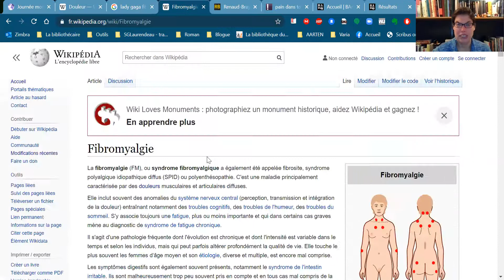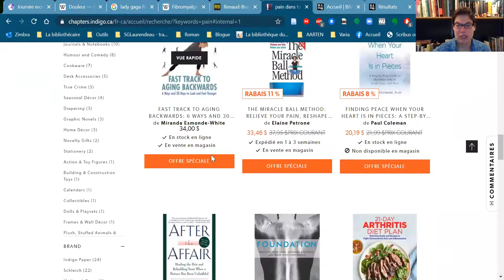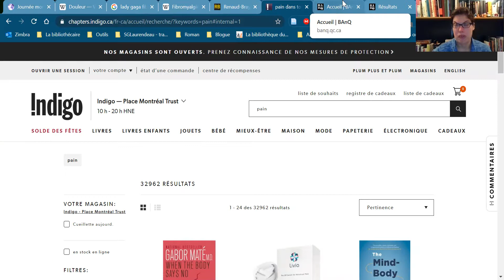Le 19 octobre - journée mondiale contre la douleur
Le 19 octobre - journée mondiale contre la douleur. Dans cet épisode, Sophie Gervais-Laurendeau vous présente de nombreux livres sur le thème de la douleur et sur les maladies qui peuvent créer des douleurs. Attention à ne pas s'autodiagnostiquer avec des livres! Toujours consultez son médecin. Souffrez-vous de douleur chronique? N'hésitez pas à commenter cette vidéo et à la partager à votre réseau. Bonne écoute et bonnes lectures!